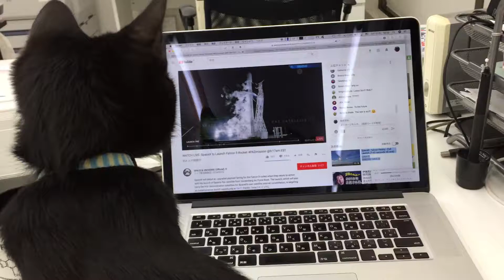相変わらずFalcon9好き。